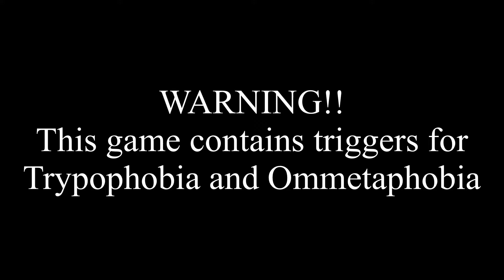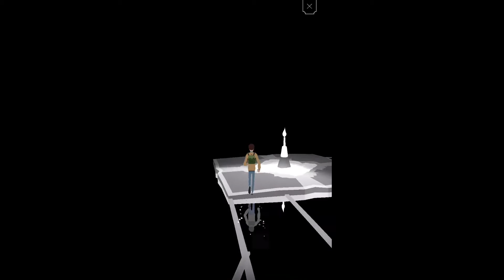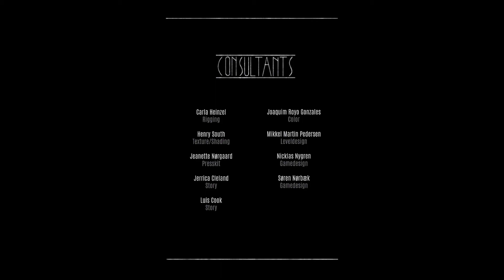Finally a Mobile Game! | Lost Tracks